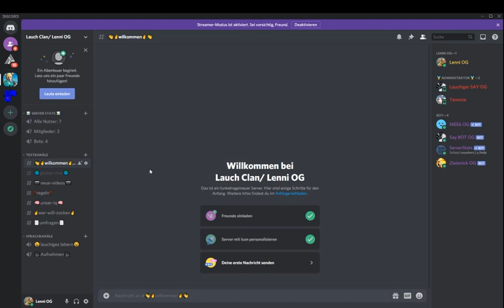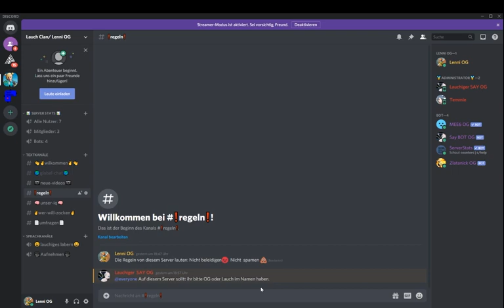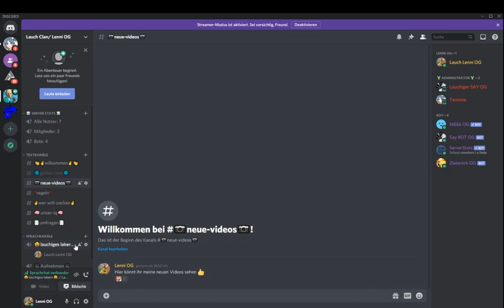Mein eigener CLAN UND DISCORD!!!!!!!!!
Ich bin Lenni OG und mein Traum ist es auf YT erfolgreich zu werden. Ich hoffe dir geffält das Video. Du kannst mir gerne in die Kommentare schreiben was ich noch für ein Video machen soll sehr warscheinlich werde ich es dann machen. Wenn du mal mit mir reden und zocken willst schick mir doch einfach eine Freundschaftsanfrage ich werde sie zu 100% anhnemen da es mir Spass macht mit zuschauern zu zocken.